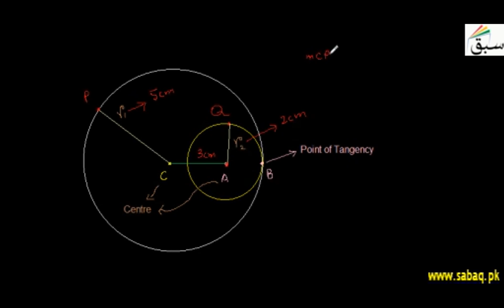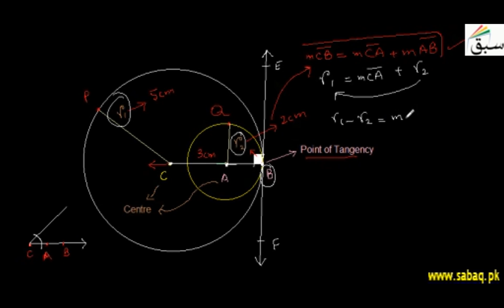Theorem on Internally Touching Circles, Math Lecture | Sabaq.pk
The distance between the centers of two internally touching circles = difference of their radii
This video is about: Distance of Centers of internally Tangent Circles-4b. Practice tests and free video lectures for Physics, Chemistry, Biology, Math’s, Computer Science, English & more subjects are also available at Sabaq.pk. So, subscribe to Sabaq.pk/Sabaq Foundation now and get high marks in your exams.

CLASSES WE COVER AT SABAQ.PK / SABAQ FOUNDATION:

1. KG
2. Class 1
3. Class 2
4. Class 3
5. Class 4
6. Class 5
7. Class 6
8. Class 7
9. Class 8
10. Class 9
11. Class 10
12. Class 11
13. Class 12
14. Class 13
15. Class 14
16. MCAT
17. ECAT
18. CSS

BOARDS WE COVER AT SABAQ.PK / SABAQ FOUNDATION:

1. FBISE
2. Sindh Board
3. KP Board
4. Balochistan Board
5. Cambridge

STUDY MATERIAL WE OFFER AT SABAQ.PK / SABAQ FOUNDATION:

1. Physics Lectures
2. Chemistry Lectures
3. Mathematics Lectures
4. Biology Lectures
5. English Lectures
6. General Science Lectures
7. Computer Science Lectures
8. General Math Lectures
9. Accounting Lectures
10. Statistics Lectures
11. Advance Accounting Lectures
12. Cost Accounting Lectures
13. Practice Tests
14. Physics Practical
15. Chemistry Practical